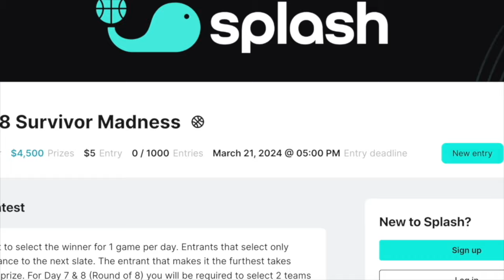Chris Holtmann to DePaul! | 'This is a HOME RUN HIRE for the Blue Demons!!' | AFTER DARK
Sign up for our Field of 68 Survivor Madness pool with SplashSports

Rob Dauster, Jeff Goodman, Randolph Childress, and Jerel McNeal are LIVE from Madison Square Garden recapping ALL of today's conference tournament action!